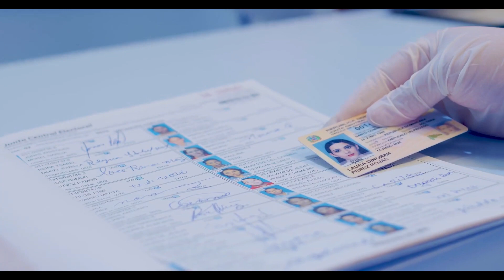Nashla Bogaert asegura que ir a votar es lo mismo que ir al supermercado!!!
A través de un video subido este viernes 5 de junio a Instagram, la comunicadora y actriz Nashla Bogaert motivó a sus seguidores a ir a las urnas a ejercer su derecho al voto el próximo 5 de julio evaluando por quiénes irán a votar.

En el audiovisual ella expuso que si tomamos las medidas necesarias no hay que temer a contagios del coronavirus COVID-19, poniendo como ejemplo que cuando salimos a abastecernos de alimentos en los supermercados nos cercioramos de cuidarnos. "Es exactamente lo mismo".